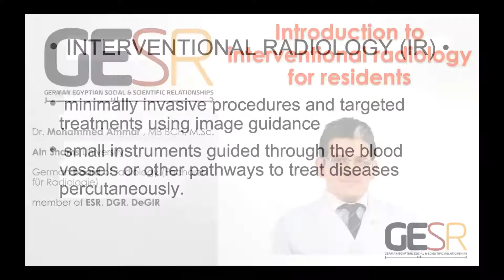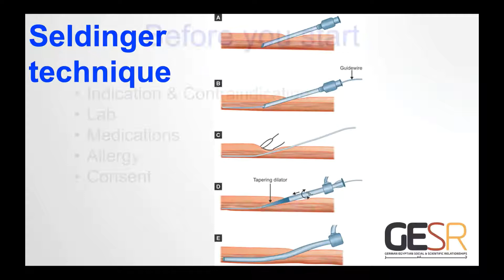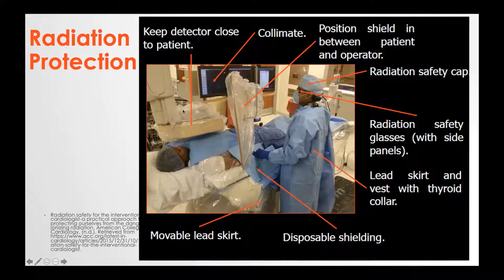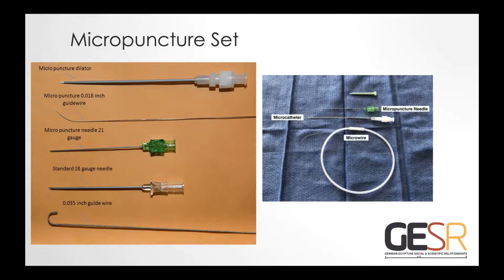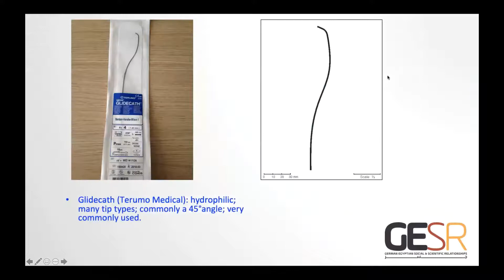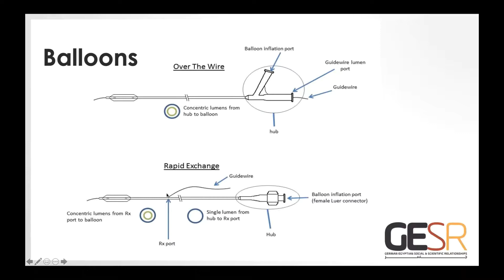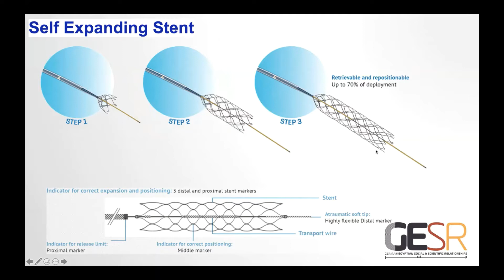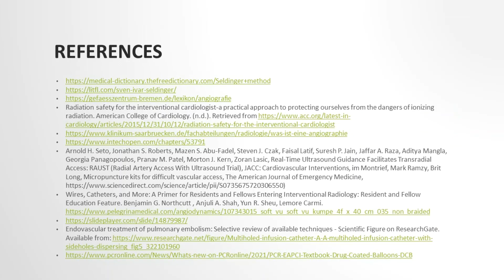GESR-CME: Dr. Mohammed Ammar (Radiology), General interventional radiology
Dr. Mohammed Ammar  is a consultant at University Hospital OWL Bielefeld